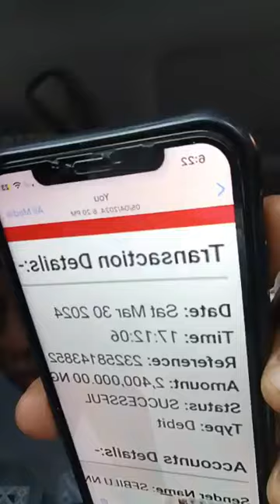KINI MO SE FUN YIN GAN E MA BAMI LORUKO JE MO O -Dr. Olaarewaju Al fulany Sebilu NNajat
KINI MO SE FUN YIN GAN E MA BAMI LORUKO JE MO O -Dr. Olaarewaju Al fulany Sebilu NNajat | OKANLOMO